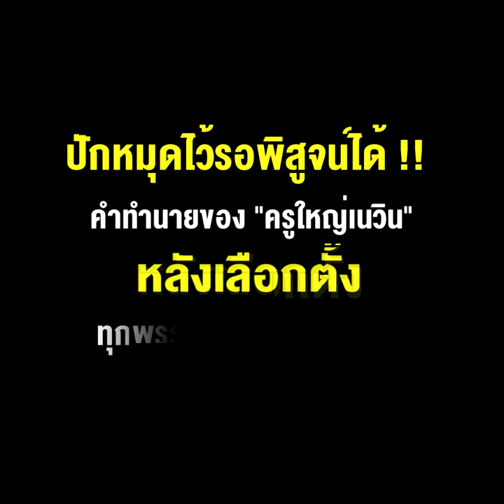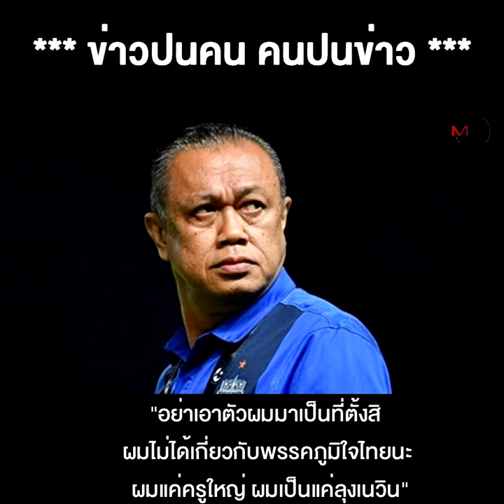ปักหมุดไว้รอพิสูจน์ได้ !! คำทำนายของ “ครูใหญ่เนวิน” หลังเลือกตั้ง ทุกพรรคร่วมจัดรัฐบาลได้ !!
** ปักหมุดไว้รอพิสูจน์ได้! คำทำนายของ “ครูใหญ่เนวิน” หลังเลือกตั้งทุกพรรคร่วมจัดรัฐบาลได้